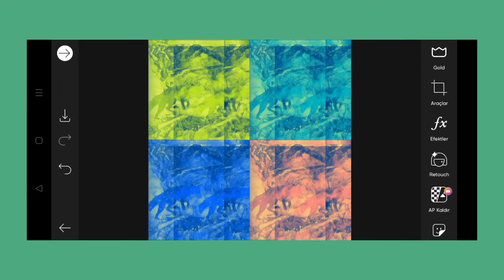Trending HDR video | A Screen Of Pure Pink sdc editing cc | Background | Bp Backdrop A380F K #100